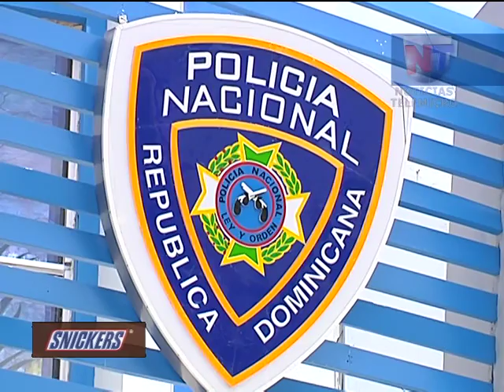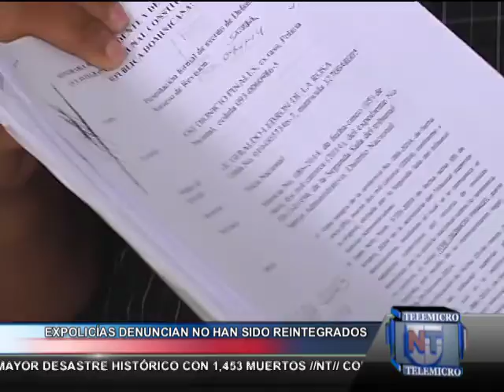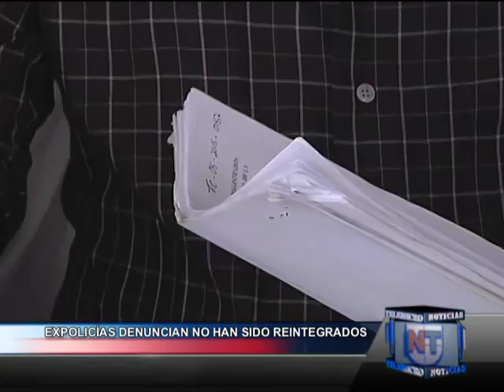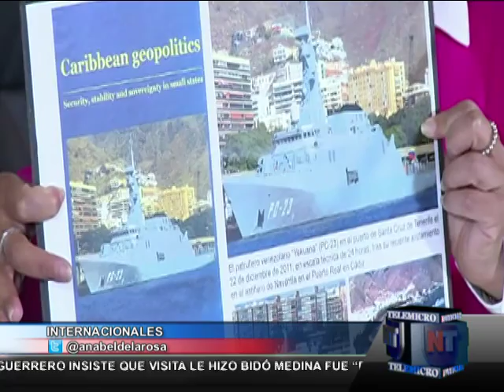Noticias Telemicro, 09 OCTUBRE, Bloque #02, 1era Emisión